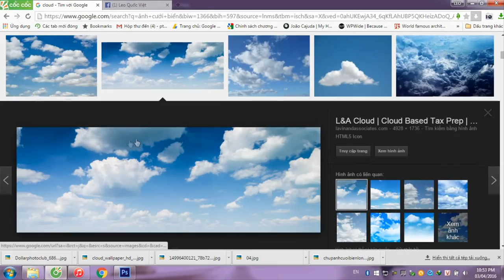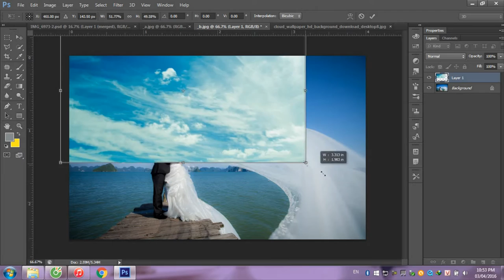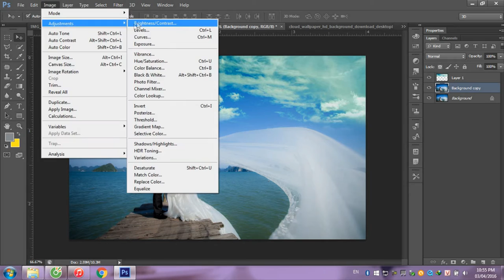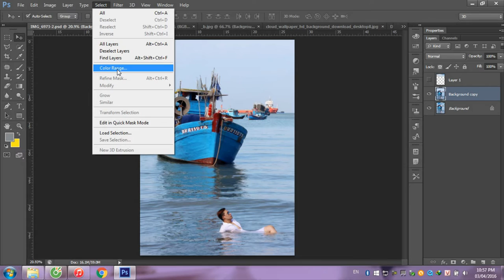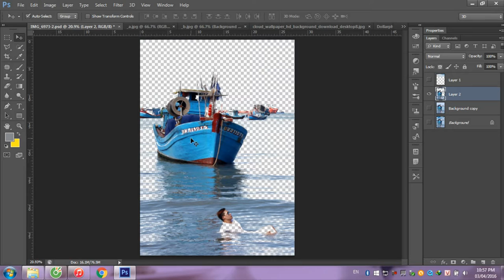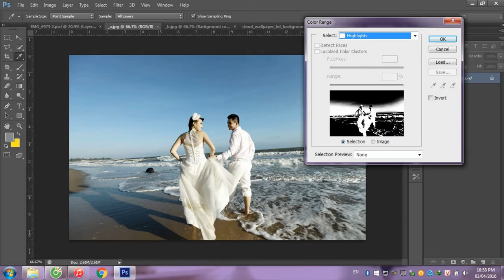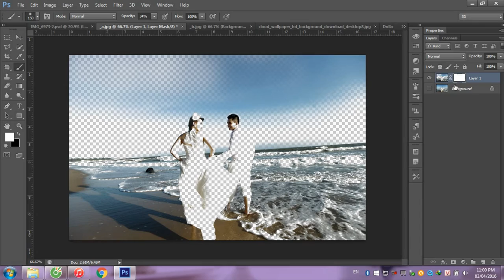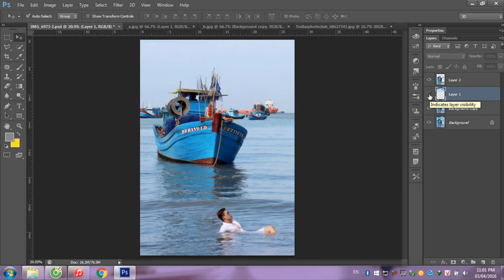Hiệu ứng mây xanh | MÙA CƯỚI | Photoshop Tutorial - Ep 40 | Phù thủy Photoshop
Tuyển tập các hiệu ứng, bài tập dành cho những bạn yêu thích chỉnh sửa ảnh CƯỚI:
1. Hiệu ứng mây xanh
2. Blend màu ảnh cưới
3. Dàn trang album cưới
4. Cắt ghép ảnh cưới
5. Makeup cô dâu
Coming soon và follow các tập sắp phát hành nhé .. cứ comment bên dưới clip để cùng nhau trao đổi kinh nghiệm nhé

* Share và like ủng hộ em nó nha :)))))